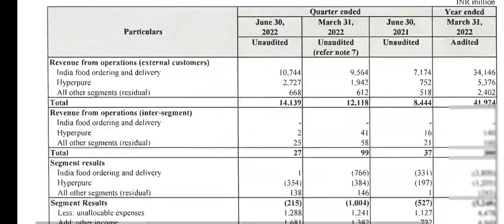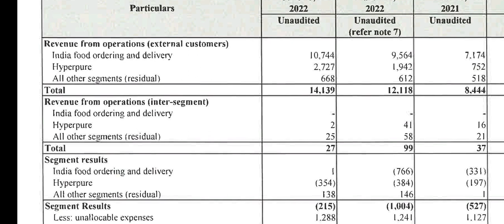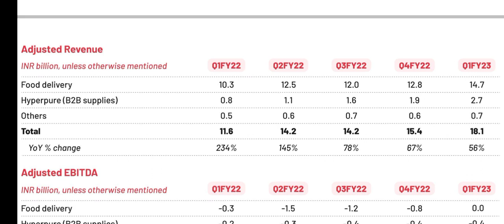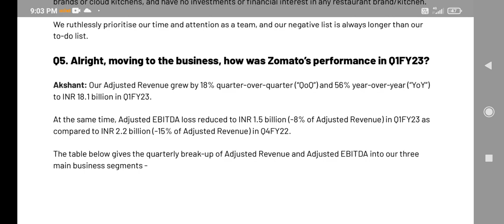zomato q1 RESULT 2023!! zomato share target tomorrow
zomato share q1 RESULT 2023